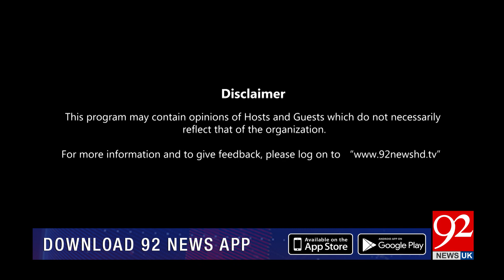NIGHT EDITION with Shazia Zeeshan | Ather Kazmi | Qamar Zaman Kaira | 30 Sep 2023 |92NewsUK